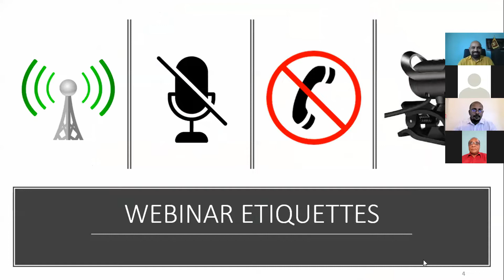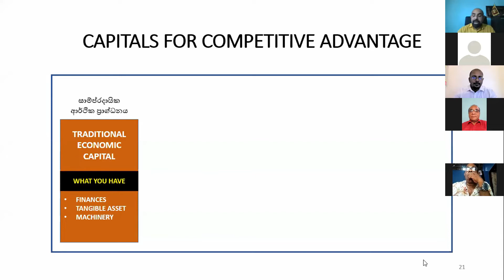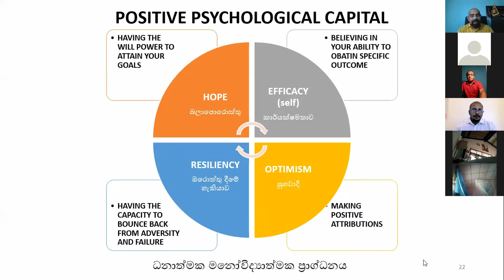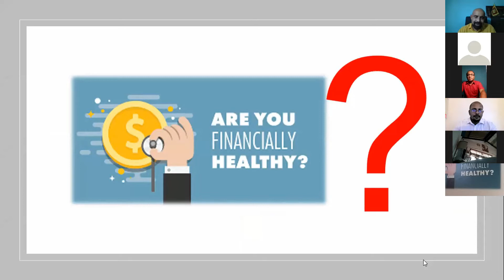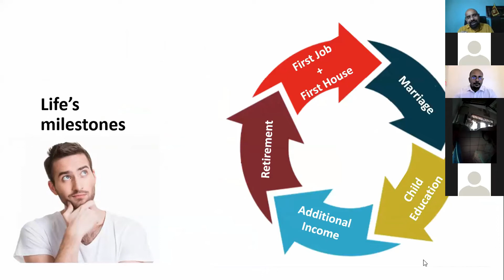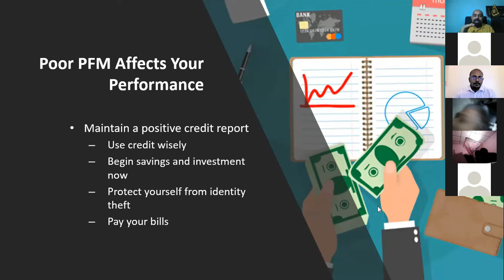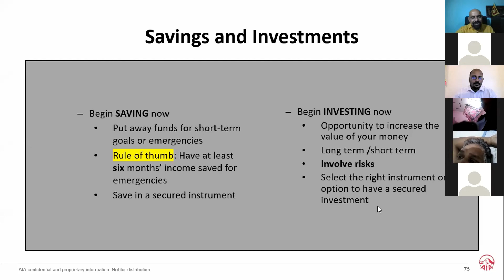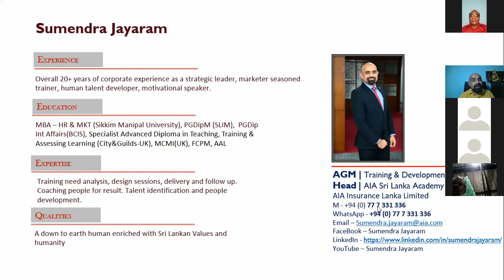successfully | succession planning | life advice | Sumendra S Jayaram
අර්ථ මූණ මවුනා Telegram Group එක. ලින්ක් එක මත කිලික් කිරීමෙන් ගෘප් එක හා එක්වන්න.  වැඩ සටහන් හා සම්බන්ද වීමට, ජීවිතය වෙනස් කරලීමට කැමති සැවොම මේ ගෘප් එක Share කරන්න.

සෑම දිනකම උදෑසන 4.50 ට clubhouse එකට එන්න.

අර්ථ මූණ මවුනා ගැන දැන ගන්න.

මෙවැනි විඩියෝ බලන්න.